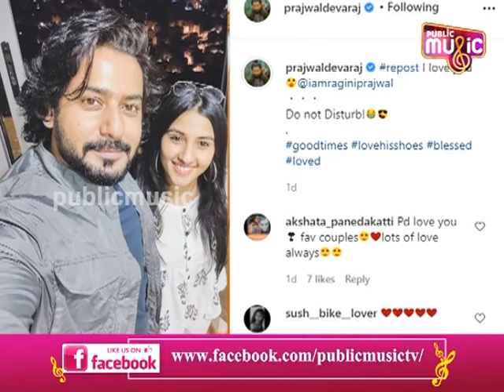Do Not Distrub..! Says, Prajwal Devaraj Wife Ragini | Public Music